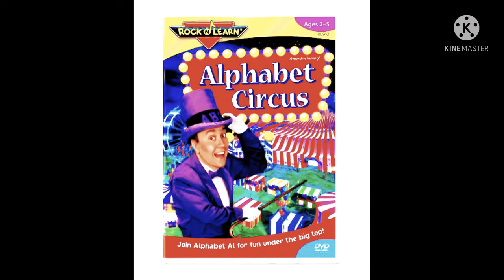The World's Colossal The Oddbods Show Circus Is Back At Winter Town Theater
Wikipedia[note 3] is a free-content online encyclopedia written and maintained by a community of volunteers, collectively known as Wikipedians, through open collaboration and using a wiki-based editing system called MediaWiki. Wikipedia is the largest and most-read reference work in history,[3][4] and has consistently been one of the 10 most popular websites.[5] Created by Jimmy Wales and Larry Sanger on January 15, 2001, it is hosted by the Wikimedia Foundation, an American non-profit organization.

A circus is a company of performers who put on diverse entertainment shows that may include clowns, acrobats, trained animals, trapeze acts, musicians, dancers, hoopers, tightrope walkers, jugglers, magicians, ventriloquists, and unicyclists as well as other object manipulation and stunt-oriented artists. The term circus also describes the performance which has followed various formats through its 250-year modern history. Although not the inventor of the medium, Newcastle under Lyme born Philip Astley is credited as the father of the modern circus.[1]

3 Ring Circus is a 1954 American comedy film directed by Joseph Pevney and starring Dean Martin and Jerry Lewis. The picture was shot from February 17 to March 31, 1954, and released on December 25 by Paramount Pictures. The supporting cast includes Joanne Dru, Zsa Zsa Gabor, Wallace Ford, Sig Ruman, Nick Cravat, and Elsa Lanchester.

The Rudolph Wurlitzer Company, usually referred to as simply Wurlitzer, is an American company started in Cincinnati in 1853 by German immigrant (Franz) Rudolph Wurlitzer. The company initially imported stringed, woodwind and brass instruments from Germany for resale in the United States. Wurlitzer enjoyed initial success, largely due to defense contracts to provide musical instruments to the U.S. military.[1] In 1880, the company began manufacturing pianos and eventually relocated to North Tonawanda, New York. It quickly expanded to make band organs, orchestrions, player pianos and pipe or theatre organs popular in theatres during the days of silent movies.

The Rembert Wurlitzer Co., Wurlitzer's rare and historic stringed instrument department, was independently directed by Rudolph Wurlitzer's grandson, Rembert Wurlitzer (1904–1963), from 1948 until his death in 1963. Rembert's shop on 42nd Street in New York City was a leading international center for rare and historic string instruments.[2]

Band organs
Edit
See also: List of Wurlitzer Band Organs and North Tonawanda Barrel Organ Factory

The Pullen Park Carousel Wurlitzer 125 Band Organin Raleigh, North Carolina
After the United States Government imposed high import tariffs on street and fairground organ importation in 1892,[12] Wurlitzer began producing mechanical organs. Most were small barrel organs, playing from a pinned barrel and powered by either steam or cranked by hand. Many of these organs have cases finished in dark (and sometimes black) wood, with gold incised designs, not unlike those of the European manufacturers of barrel organs.

Nickelodeons and player pianos
Edit

Wurlitzer nickelodeon
Wurlitzer, starting around 1900 until circa 1935 produced nickelodeon pianos, or coin pianos, which are electrically operated player pianos that take coins to operate, like a jukebox.